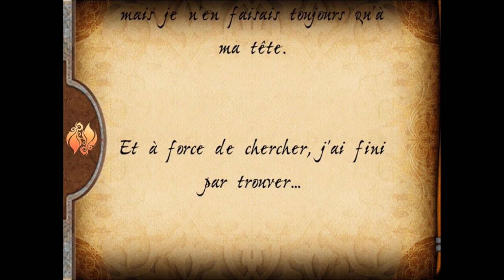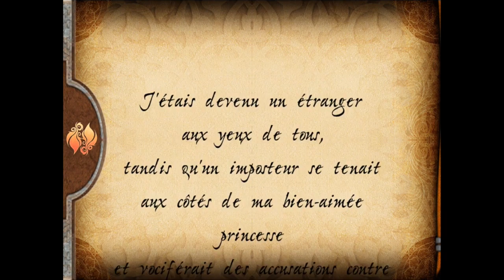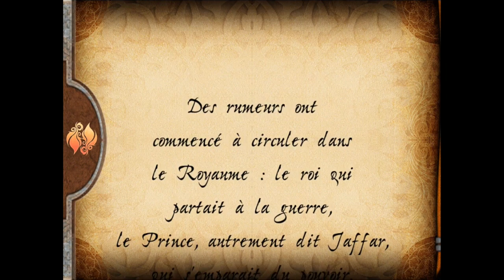Prince of Persia L'Ombre et la Flamme - iPhone/iPod Touch/iPad Gameplay Trailer HD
Prince of Persia The Shadow and the Flame

Description
La renaissance d'un jeu de plateforme/action culte, assorti de graphismes inédits et de commandes revisitées pour s'adapter à votre appareil.

Campé après les événements de Prince of Persia Classic, Prince of Persia The Shadow and the Flame prolonge la saga du Vagabond né Prince. Le voilà qui entreprend un voyage épique à la recherche de son passé ; un périple qui ne sera pas sans conséquences sur son avenir.

UNE AVENTURE SOLO IMMERSIVE
*Suivez le scénario épique du jeu d'origine.
*Explorez 14 niveaux aux graphismes 3D époustouflants
*Plongez dans 5 environnements sublimes

UN SYSTÈME DE COMBAT INÉDIT
*Découvrez un captivant nouveau système de combat avec de multiples ennemis et des défis tactiques à profusion.
*Exécutez des enchaînements meurtriers et débloquez des combos toujours plus puissants à mesure que vous progressez.
*Obtenez de nouvelles armes et livrez des combats plus étonnants les uns que les autres.

DES COMMANDES INTUITIVES CONÇUES POUR LES ÉCRANS TACTILES
*Découvrez toute la richesse du gameplay de Prince of Persia.
*Choisissez entre les commandes par gestes tactiles ou le joystick virtuel classique.
*Exécutez des mouvements aussi fluides qu'acrobatiques pour surmonter les obstacles ou marchez prudemment pas à pas.

TOUJOURS PLUS DE CONNECTIVITÉ SOCIALE
*Débloquez des succès et hissez-vous dans les classements.
*Partagez vos scores sur Facebook

Description
The rebirth of the legendary action-platformer, with brand-new visuals and controls redesigned to fit your device.

Set after the events of Prince of Persia Classic, Prince of Persia The Shadow and the Flame continues the saga of the wanderer who was born a Prince. Now he must embark on an epic journey in search of his past that will redefine his future!

AN IMMERSIVE SINGLE PLAYER EXPERIENCE
* Follow the epic storyline of the original game.
* Explore 14 levels rendered in visually-stunning 3D.
* Dive into 5 state-of-the-art environments.

A BRAND NEW COMBAT SYSTEM
* Discover an exciting new combat system with multiple enemies and tactical challenges.
* Unleash devastating combos and unlock even more powerful ones as you progress.
* Acquire new weapons for increasingly thrilling fight sequences.

INTUITIVE CONTROLS DESIGNED FOR TOUCHSCREENS
* Experience the highly-acclaimed Prince of Persia platforming gameplay.
* Choose between gesture-based touch controls or the classic virtual joystick.
* Perform fluid and acrobatic moves to overcome challenges, or go step-by-step with "Cautious Mode".

EXTEND YOUR EXPERIENCE WITH SOCIAL CONNECTIVITY
* Unlock achievements and ascend the leaderboards.
* Share you scores with Facebook integration.

By Ubisoft